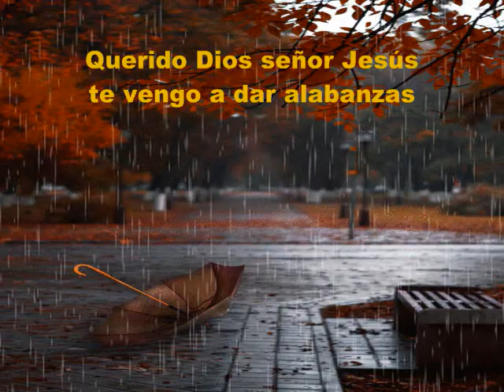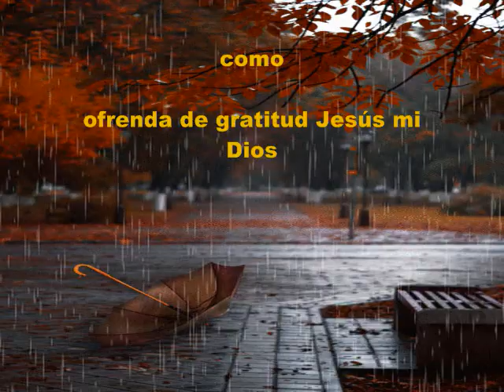Te Debo La Vida